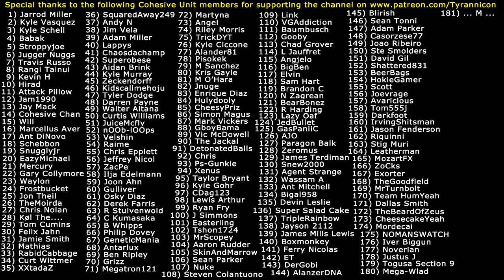WORST PARENT EVER! Heavy Rain (#4)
Special thanks to Eleodoro for gifting me the game!
Special thanks to the following Cohesive Unit members for supporting the channel on Patreon.com: (1) Jarrod Miller (2) Kyle Vasquez (3) Kyle Schell (4) Babak (5) Stroppyjoe (6) Jugger Nuggs (7) Travis Russo (8) Rangi Tainui (9) Kevin H (10) Hirad Gorgoroth (11) Attack Pillow (12) Jam1990 (13) Jay Mack (14) Cohesive Chan (15) Will (16) Marcellus Aver (17) Ant DiNovo (18) Schebbon (19) Snugglyjr (20) EazyMichael (21) Mercury (22) Gary Collymore (23) Waylon (24) Frostbucket (25) Jon Theil (26) TheMoirda (27) Chris Nolan (28) Kol The... (29) Tom Cumins (30) Felix Jahn (31) Jamie Smith (32) Mathias (33) RabidCabbage (34) Curt Wittmer (35) XXtadaZ (36) SquaredAway249 (37) Andy N (38) Jim Vela (39) Adam Miller (40) Lappys (41) Chaosdachamp (42) Superobese (43) Aidan Brink (44) Kyle Murray (45) Zeckendorff (46) Kidscallmehoju (47) Tyler Dodge (48) Darren Payne (49) Walter Altana (50) Curtis Williams (51) JuiceMcfly (52) nOOb-lOOps (53) Velshin (54) Raime (55) Chris Epplett (56) Jeffrey Nicol (57) ZacPe (58) Ilja Edelmann (59) Joon Ahn (60) Gulliver (61) Osky Diaz (62) Derek Farris (63) R Stuivenwold (64) C Kumasaka (65) B Whipps (66) Philip Dovey (67) GeneticMania (68) Antarlux (69) Ben Ripley (70) Grizz (71) Megatron121 (72) Martyna (73) Angel (74) Riley Morris (75) TrickyDYT (76) Kyle Ciccone (77) Alander81 (78) Pisokek (79) M Sanchez (80) Kristoff Gayle (81) M O'Hara (82) Jnuge (83) Enrique Diaz (84) Hulydooly (85) CheesyPriz (86) Simon Magus (87) Mark Vickers (88) GboyBama (89) Victor McDowell (90) The Jackal (91) DetonatedBalls (92) Chris (93) Ps-Gunkie (94) Xenus (95) Taylor Bryant (96) Kyle Gohr (97) CDag123 (98) Lewis Rhys Arthur (99) Ryan Fry (100) J Simmons (101) Easterling (102) Tshon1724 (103) MrScopey (104) Aaron Rudder (105) SkinAndMarrow (106) Sean Parker (107) Nuke (108) Steven Colantuono (109) Link (110) VGAddiction (111) Baumbusch (112) Gooby (113) Chad Grover (114) L Jauffret (115) Angjelo (116) BigBen (117) Elvin (118) Sam Hart (119) Brandon C (120) N Zagrean (121) BearBonez (122) R Harding (123) Lazy Oaf (124) JedBullet (125) GasPaniiC (126) AJO (127) Paragon Balk (128) Zeromus (129) James Terdiman (130) Snew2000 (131) Agent Strange (132) Wassam A (133) Ant Mitchell (134) Bigal958 (135) Devin Leslie (136) Super Salad Cake (137) TripleRainbow (138) Jayson 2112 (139) James Mills Lewis (140) Boxmonkey (141) Ferry Nicolas (142) ET (143) DerGobi (144) AlanzerDNA (145) Blirish (146) Sean Tonni (147) Adam Parker (148) Casorzese77 (149) Joao Riberio (150) Steve Smolders (151) David Gil (152) Shattered831 (153) BeerBags (154) HokieGamer (155) Scott (156) Joevrage (157) Avaricious (158) Tom555j (159) Darkfoot (160) IrvingShitsman (161) Jason Fenderson (162) Riquinni (163) Stig Muri (164) Leatherman (165) MozartFX (166) ZoCks  (167) Exorter (168) TheGoodfield (169) MrTurnbolt (170) Team HumYeah (171) Dallas Smith (172) TheBeardOfZeus (173) CheesecakeYeah (174) Mordecai (175) NOMANSWATCH (176) Iver Biggun (177) Noverian (178) Justus J (179) Togusa Section 9 (180) Mega-Wlad (181) ... M ...